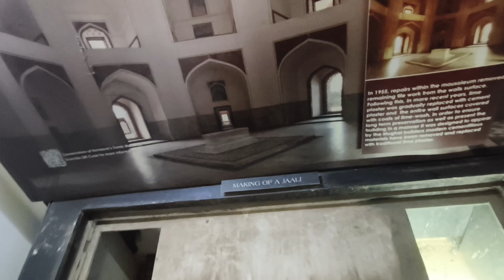Aaj Aagaye Humayun ke Makbra Main Ghumne || full Enjoy Faizan ne Kar diya jail main band 😁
Aaj Aagaye Humayun ke Makbra Main Ghumne || full Enjoy Faizan Kar diya jail main band 😁